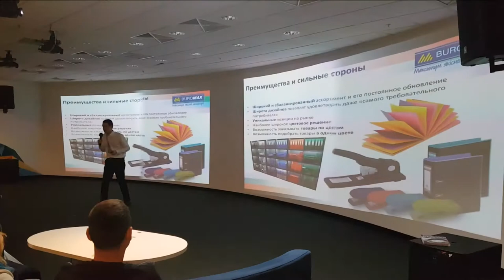Конференция-выставка канцелярских товаров от компании Импорт-Офис Украина. Днепр 2017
В Днепре 22 ноября 2017 года состоялась конференция компании «Импорт-Офис Украина». В ходе мероприятия клиенты смогли не только познакомиться с различными торговыми марками нашей фирмы, но получить важные знания в ходе презентация от сотрудников.